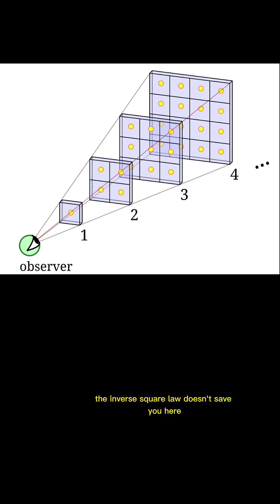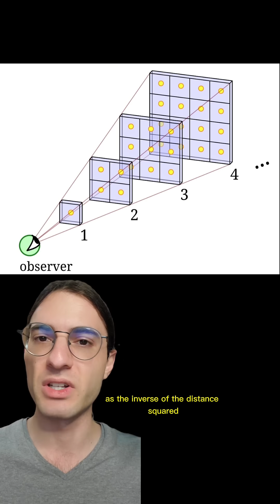Why is space dark??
Olber's paradox is a fascinating question, even more so because it wasn't solved until really the middle of the 20th century.